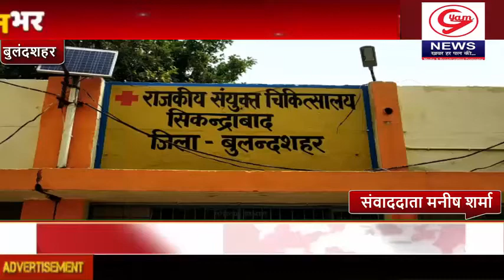। Nonstop News । ज़ेवर रोड स्थित गाँव नूरपुर में चुनावी रंजिश । Gyam News ।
बुलंदशहर ज़िले के सिकन्द्राबाद कोतवाली क्षेत्र के ज़ेवर रोड स्थित गाँव नूरपुर में चुनाव  के बाद विरोधी पार्टी के समर्थकोँ पर किया गया जानलेवा हमला।जोकि बाद में बदल गया खूनी संघर्ष में।हमले में एक पक्ष के 5 लोग हुए हैं गम्भीर रूप से घायल।हमले में नही बक्शा गया महिलाओं और बच्चों को भी।पीड़ित पक्ष ने बुरी तरह घायल होने पर कोतवाली में दी है तहरीर।पुलिस घायलों को उपचार के लिए लाई राजकीय चिकित्सालय।पुलिस में अपेक्षित धाराओं में मुकदमा दर्ज कर जाँच कर दी है शुरू ज्ञाम न्यूज़ सिकन्द्राबाद से मनीष शर्मा की रिपोर्ट।